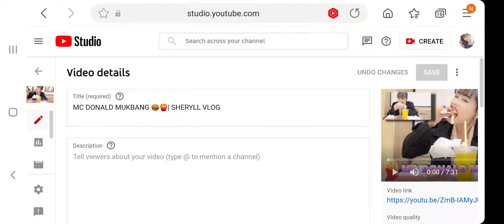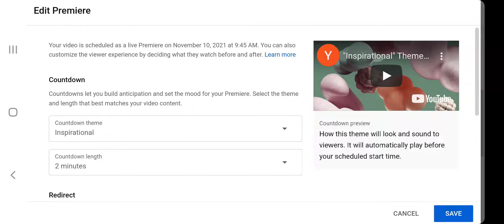HOW TO CHANGE YOUTUBE PREMIERE COUNTDOWN THEME USING PHONE | EASY TUTORIAL